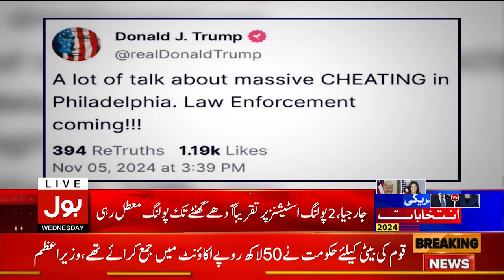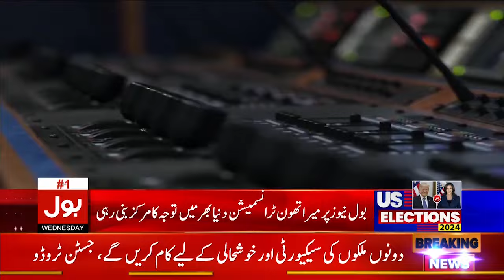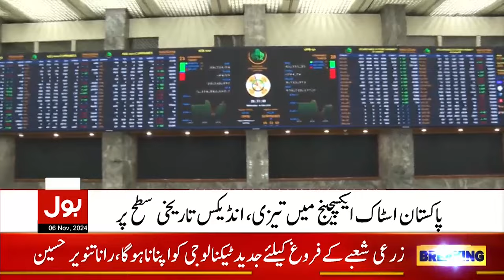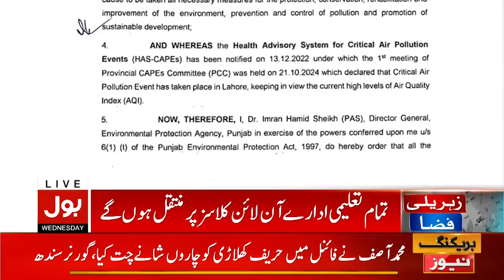Donald Trump Victory In US Election | Bulletin At 6 PM | PTI Protest In Islamabad | BOL News